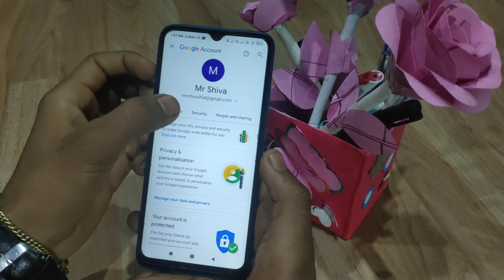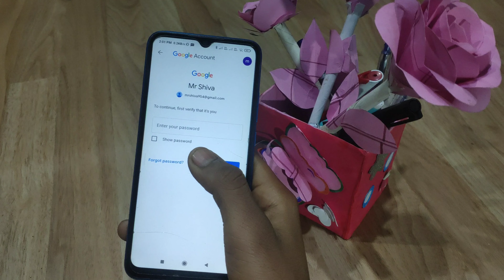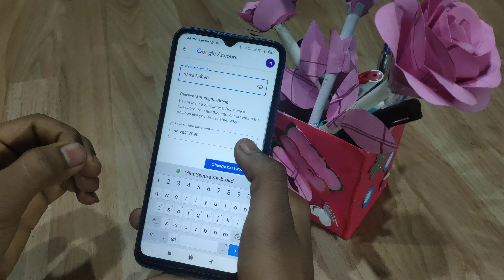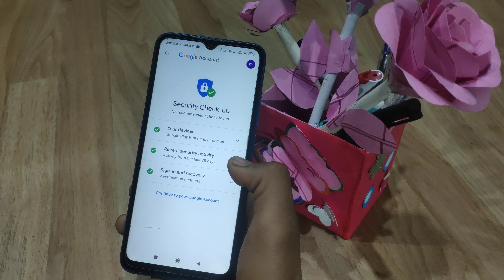Gmail ka password bhul gaye to kaise pata kare || How to reset gmail password if forgotten ! hindi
How to reset gmail password if forgotten,
hindi,
mobile tricks point,
gmail ka password bhul gaye to kya kare,
gmail ka password bhul gaye ho to kya kare,
gmail ka password bhul gaye to kaise nikale,
gmail,
apna gmail password bhul gaya hai to kya kare,
gmail password reset kaise kare,
gmail id ka password bhul jaye to kya kare,
gmail password kaise nikale,
gmail password kaise pata kare,
apna gmail password bhul chuka hoon kya kare,
apna gmail id ka password bhul gaye to kaise pata kare,
Gmail ki password kaise pata kare,
gmail password kaise dekte hai,